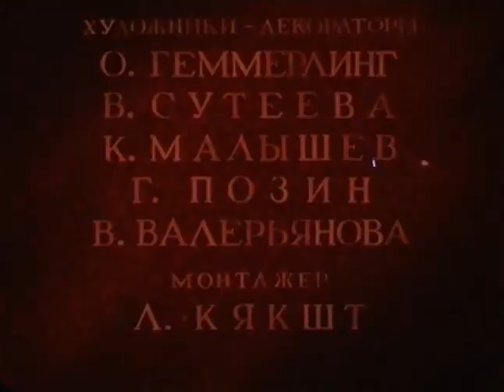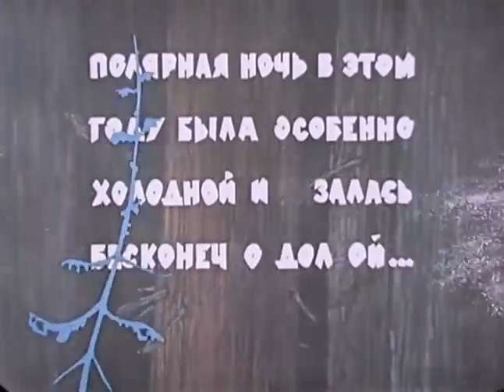Песенка радости, 1946 - о смелости, мужестве и взаимовыручке - смотреть мультфильмы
«Песенка радости» — советский рисованный мультипликационный фильм 1946 года, первый фильм студии Союзмультфильм, получивший награду на международном кинофестивале[1].

Из сценария фильма:
«Из наметённого сугроба снега вырастает высокая фигура с ледяной короной на голове. Седые волосы обрамляют тёмное, злое лицо старухи — Полярной ночи. Тёмно-синее платье сливается с фоном неба, и лишь три звезды ярко блестят на груди полупрозрачной фантастической фигуры…»
— М. С. Пащенко
Полярная ночь в том году была особенно холодной и казалась бесконечно долгой…
Девочка проводила брата на охоту, села у очага и запела песню. Услышав её пение, пришли зайчик и медвежонок. Девочка рассказала им, что скоро будет весна. Прилетит птичка-красногрудка, будет петь свою песню и разбудит всё вокруг: зазеленеет лес, зацветут цветы, будет светло и тепло. Но огонь в печке погас, и они отправились за хворостом. Вдруг они услышали пение птички-красногрудки.

Полярная ночь и девочка.
Кадр мультфильма.
Полярная ночь тоже услыхала весеннюю песню птички-красногрудки и решила её заморозить, чтобы весна не наступила. Она подула на птичку холодом, схватила её и полетела к себе в ледяную пещеру. Но девочка ухватилась за край её плаща и тоже перенеслась туда, а там успела подхватить, отогреть и выпустить на волю птичку.

Зайчик и медвежонок отправились выручать девочку, они успели остановить разрушение ледяной лестницы и показали дорогу.

Полярная ночь настигла их и заморозила девочку. Но прилетела птичка-красногрудка и весенней песенкой разбудила девочку, а затем цветы, лес и всё кругом. Наступила Весна!